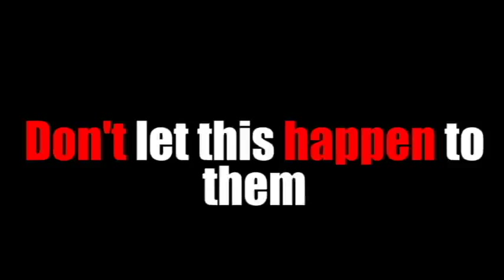All kids war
No to WAR.,lets make a peaceful world for this children.